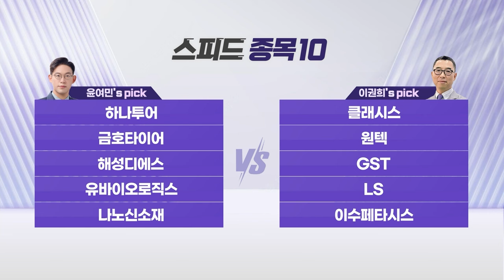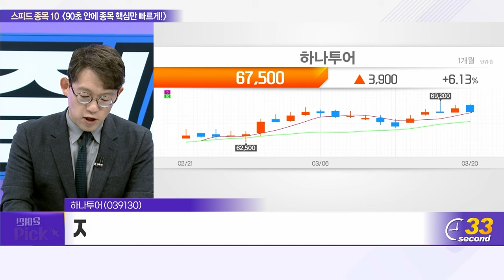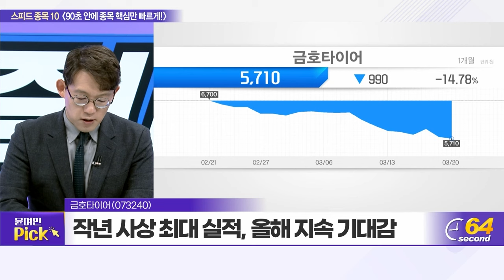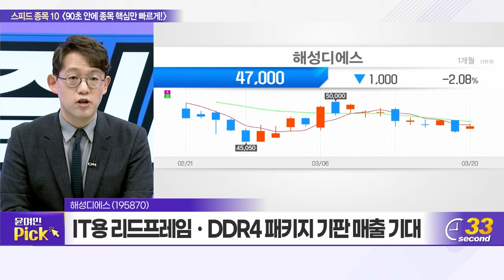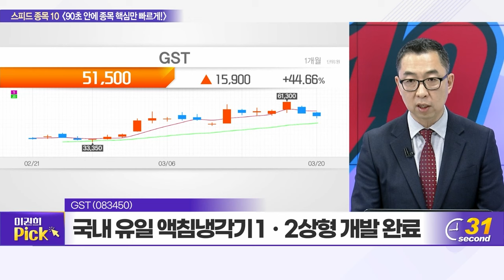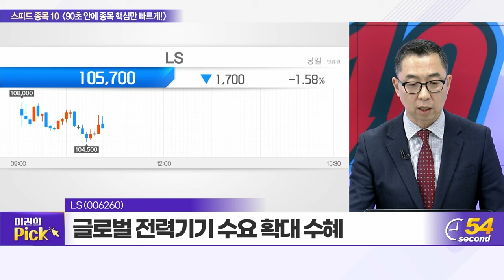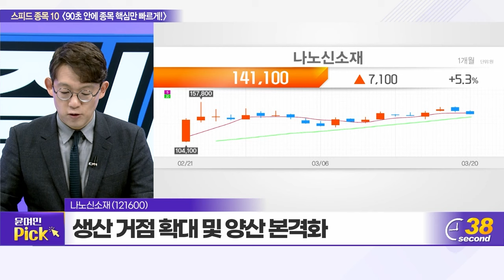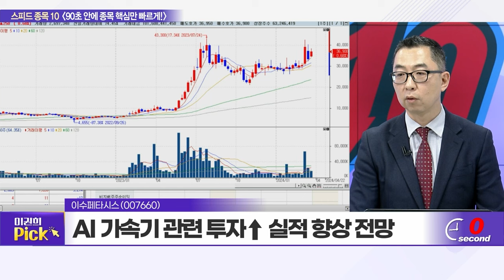하나투어, 클래시스, 금호타이어, 원텍, 해성디에스, GST, 유바이오로직스, LS, 나노신소재, 이수페타시스_스피드 종목 10 (20240320)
금호타이어(073240)
원텍(336570)
해성디에스(195870)
GST(083450)
유바이오로직스(206650)
LS(006260)

나노신소재(121600): 윤여민의 TOP PICK
- CAPA 투자↑, CNT 도전재 수요 대응
- 생산 거점 확대 및 양산 본격화
- 올해 사상 최대 수준의 매출액 기대

이수페타시스(007660): 이권희의 TOP PICK
- 엔비디아향 AI 가속기 기판 납품
- AI 가속기 등 관련 업체 납품 지속
- AI 가속기 관련 투자↑ 실적 향상 전망